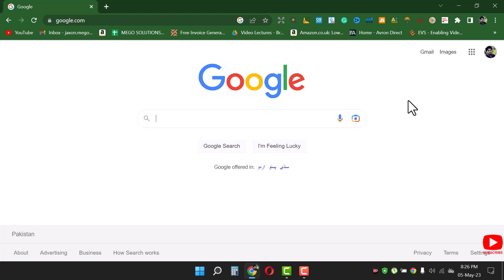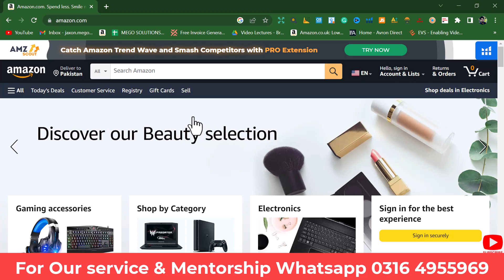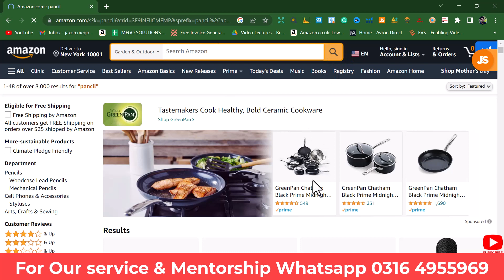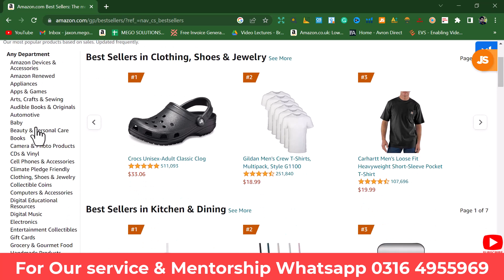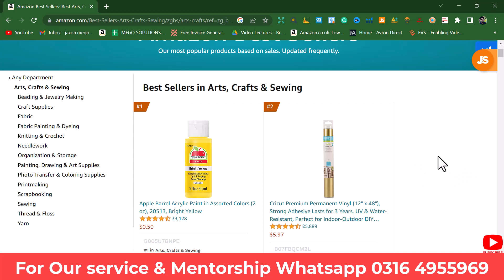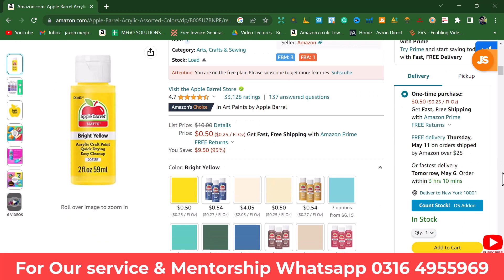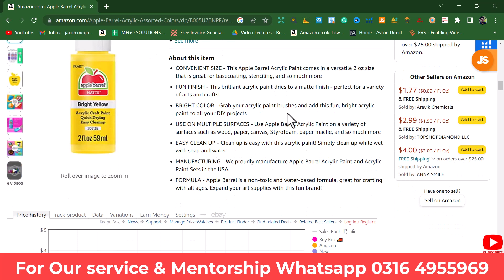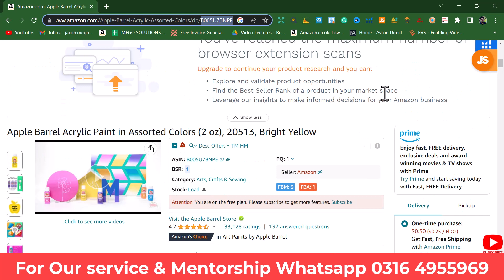How To Start Amazon Online Arbitrage | Complete Video Series | Class 02 | Urdu / Hindi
Amazon online arbitrage free course
Amazon online arbitrage video series
how to start Amazon online arbitrage

What is AAmazon Wholesale FBA Model:

 • What is Amazon FB...